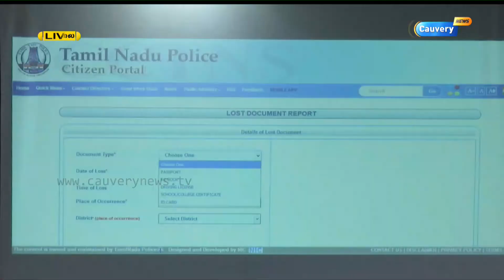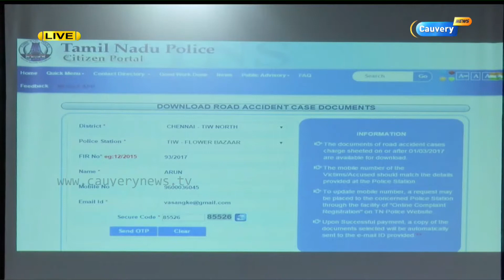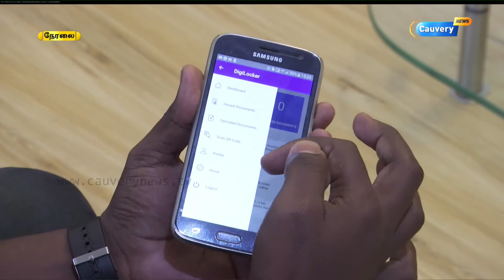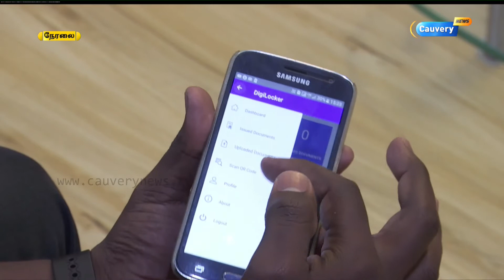ஓட்டுநர் உரிம குழப்பம் அசலா, நகலா? | 8Thisai